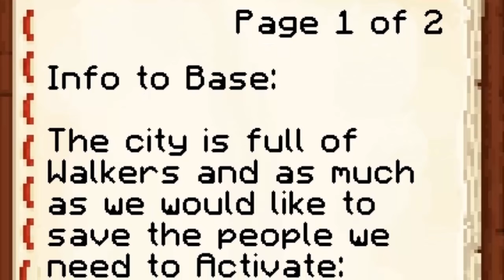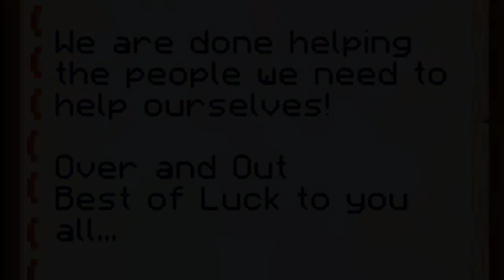Fear The Crafting Dead - "Alone" #5 (The Crafting Dead Roleplay S1)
Welcome To the Fear The Crafting Dead Roleplay starring behrzillaproductions, UnspeakableGaming and me for season 1. The zombie outbreak is soon upon us and this roleplay will take you along with us. Will you survive?

Can we reach 350 likes for episode 4?

Others: Youtube Create sound effects